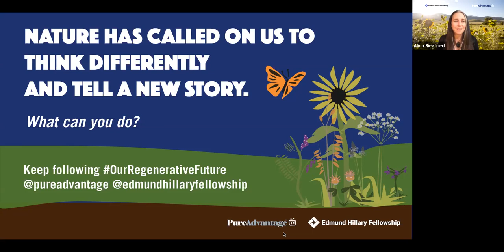Toward a Regenerative Economy for New Zealand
Episode 12.
In this 90 minute special, we wrap up some of the best learnings from the Our Regenerative Future series, inviting some of our panellists back for a discussion around developing a regenerative economy for Aotearoa New Zealand that seeks to address challenges in a systematic way.
Panellists: Rod Oram, Dame Anne Salmond, Mike Taitoko and Hamish Bielski

This event is part of a new twelve-part series of New Frontiers events focused on Our Regenerative Future produced by Pure Advantage and the Edmund Hillary Fellowship. and learn more at @PureAdvantage